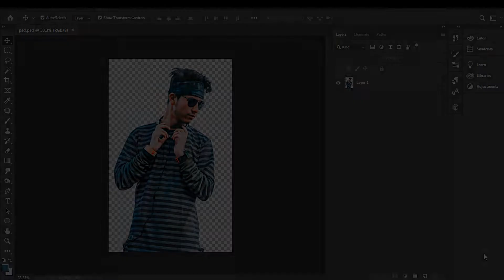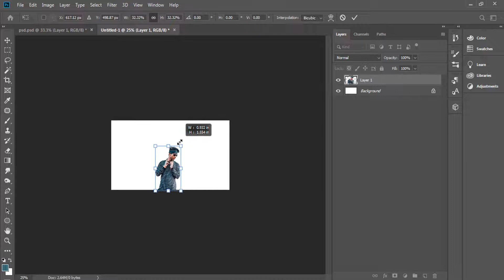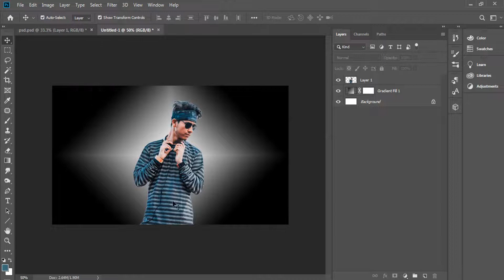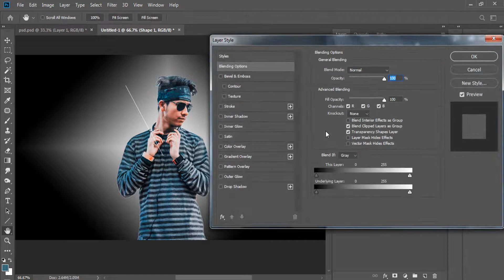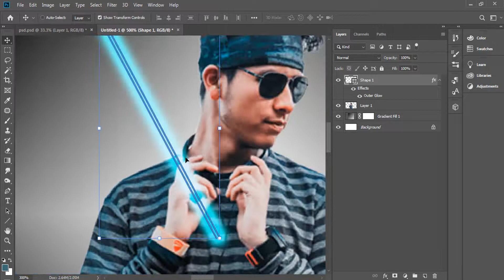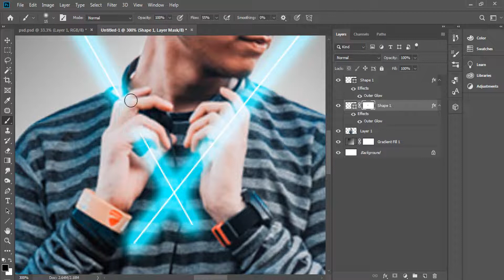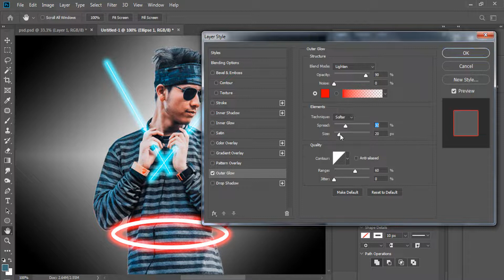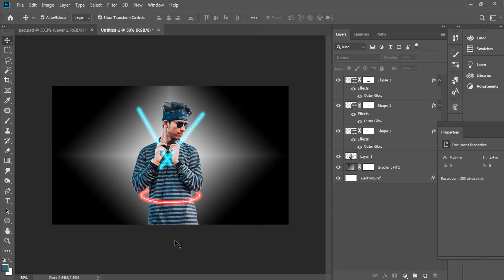How to Neon Glow Effect🔥Adobe Photosho Cc 2020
Neon Glow Effect

❤ আসলামুআলাইকুম.
👉 Aslamuyalaikum. Hello Everyone?

💻  Software: Camtasia 9
🎬 Thumbnail Design: Photoshop Cc 2019